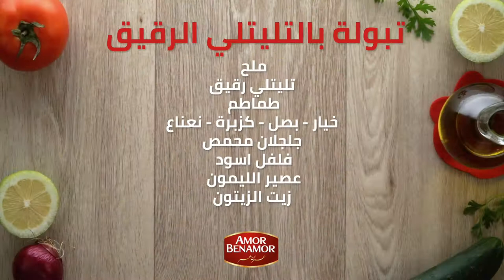تبولة بالتليتلي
لمن يريد تحضير التبولة بطريقة مختلفة، هذه الوصفة لكم. اكتشفوا كيفية تحضير التبولة بالتليتلي على طريقة عمر بن عمر